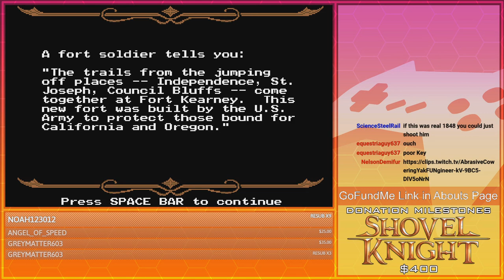DeafHorse Plays with Snakes | GoldenFox Plays The Oregon Trail Pt. 3